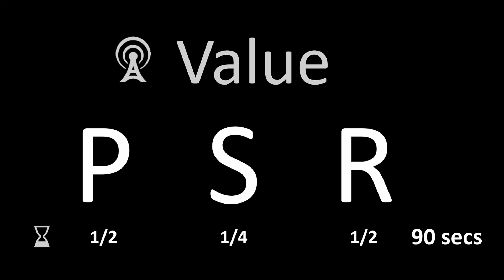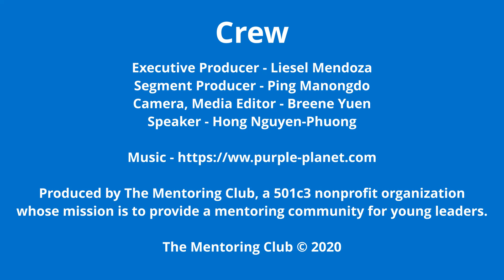Communicating Value - Mentoring Matters, Jan 2020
At The Mentoring Club's Mentoring Matters January Talk, our mentor and speaker Hong Nguyen-Phuong, co-founder of Stealth Startup in Silicon Valley, shares about how professionals can communicate value.

Hong highlights the power of storytelling in being able to present problems, solutions, and results.

Listen to and learn from Hong in this video, and watch out for the upcoming Mentoring Matters talk this February.

Join us at our Mentoring Matters Talk on February 27!